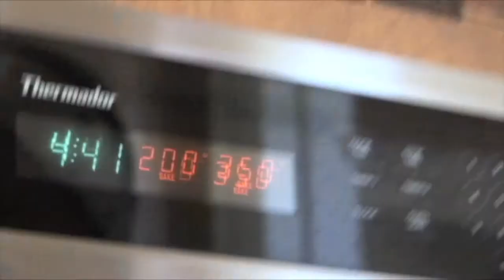Cordoba's Film REEL